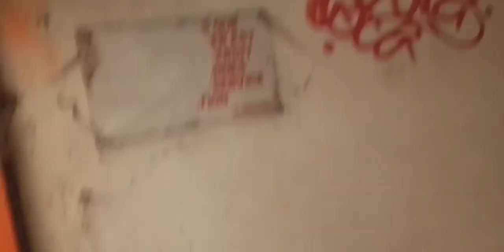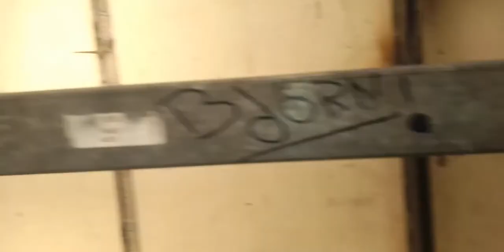Ancienne entreprise abandonnée (URBEX)!!!!🔥🔥✔️✔️